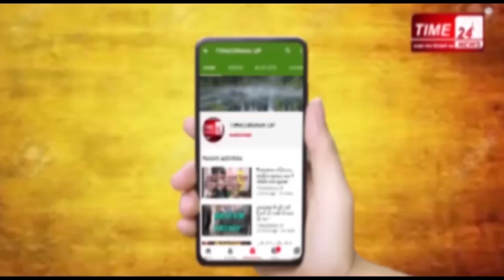बुलंदशहर में वृद्धों के लिए निःशुल्क कैम्प !